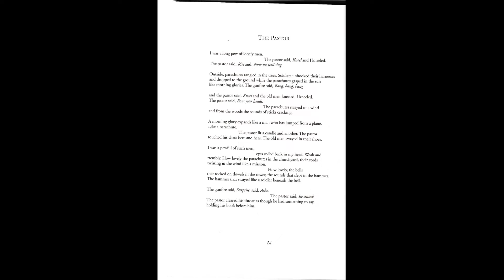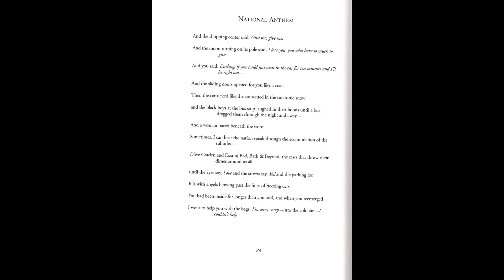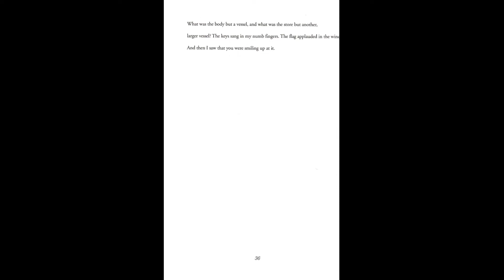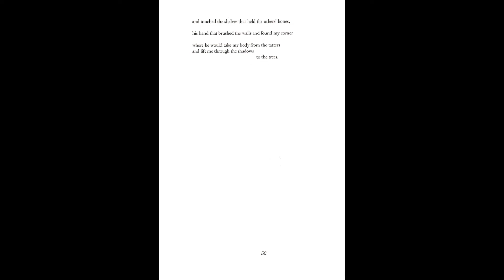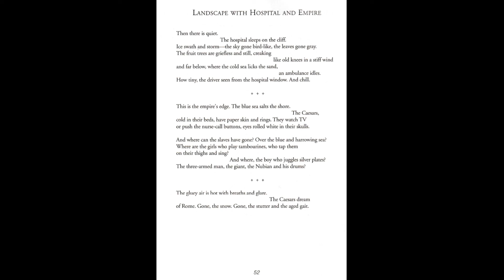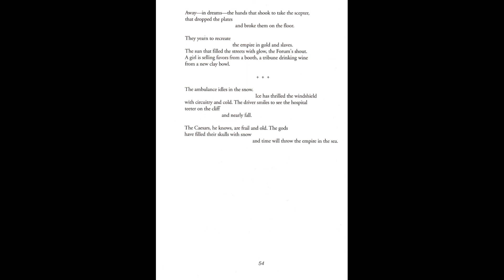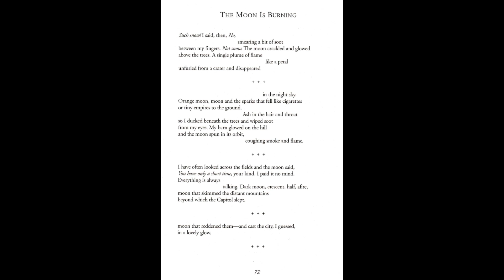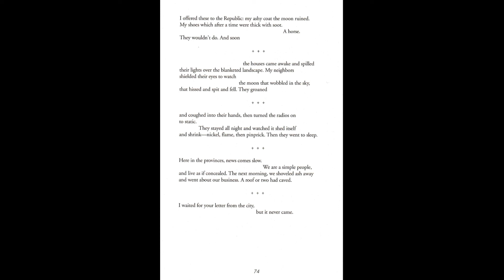Himno Nacional de Kevin Prufer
Os leo algunos poemas de Himno Nacional de Kevin Prufer.